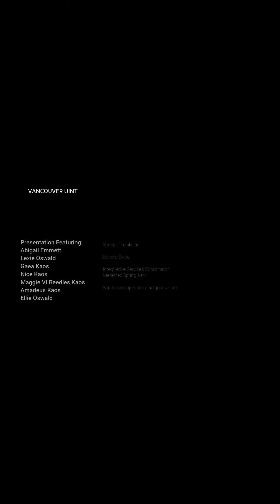Meramec Spring Enslaved Workers Tour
The Students of BlackHistoryMatters Class at Rolla Area Homeschool Co-op (RAHC) share what we learned about the history of enslaved workers and their role in building the iron works at Meramec Spring